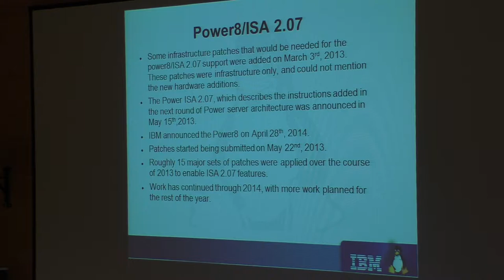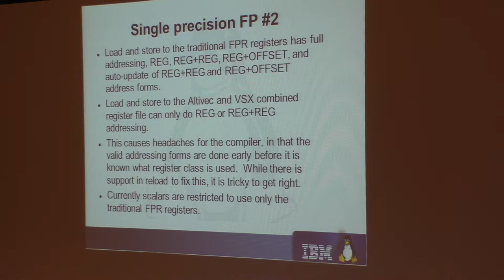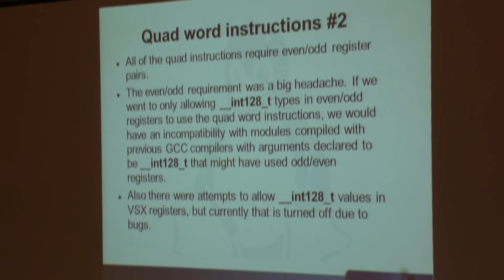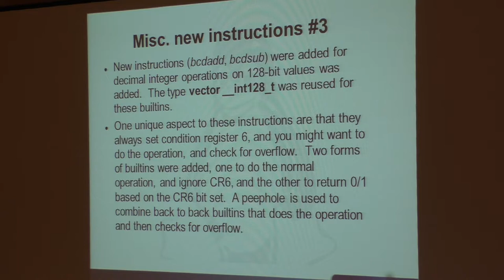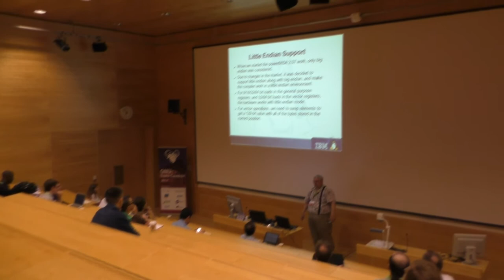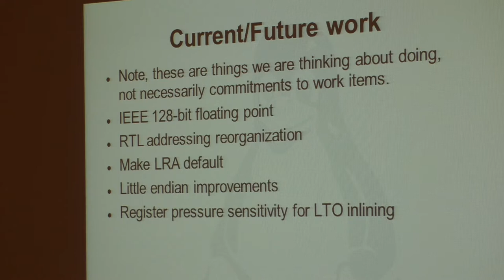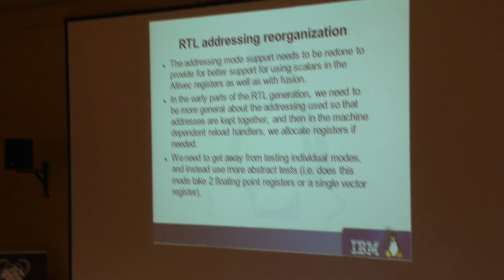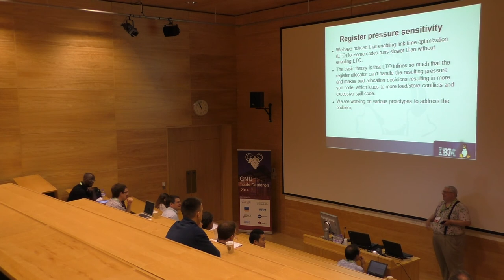GNU Tools Cauldron 2014 - RS6000 Backend Improvements for Power ISA 2.07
Presenter: Michael Meissner

Abstract:
In this talk, I will talk about upgrading the GCC compiler rs6000 backend to
add support for the new features in Power ISA 2.07 that will appear in future IBM power servers. This talk will focus on the new features in the hardware and the GCC changes in the 4.9 code base, and changes being planned for the 4.10 code base.
The features that will be discussed include:
* Adding support for little endian support in the Power server series.
* Adding support for hardware transactional memory, including dealing with places where the power hardware has a different model of the world compared to the x86 systems.
* Adding support for the new direct move instructions that can copy data between the general purpose registers and vector registers.
* Adding support for allowing scalar floating point variables to occupy the Altivec registers beyond the traditional floating point support.
* Adding support in the future for software emulation of IEEE 128-bit floating point, so that in the future we can plan to switch the long double type to IEEE 128-bit.
* Adding support for addition instructions through miscellaneous builtin functions, and challenges that adding these builtins created. The types of builtins that were added include cryptological, population count, count leading zeros, new vector logical instructions, various instructions to permute data, support of 128-bit integer add/subtract, and support of 128-bit integer decimal support.
* Finally, we will talk about some of the other changes that we are contemplating making to the power backend in the GCC 4.10 time frame.